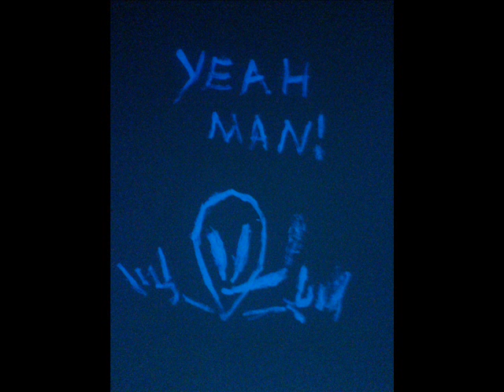I GIVE YOU AIDS